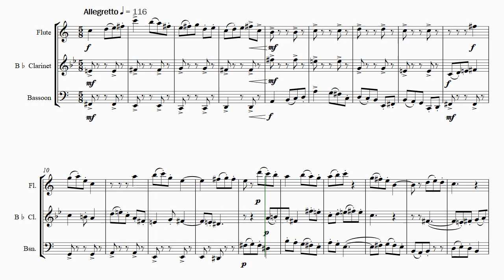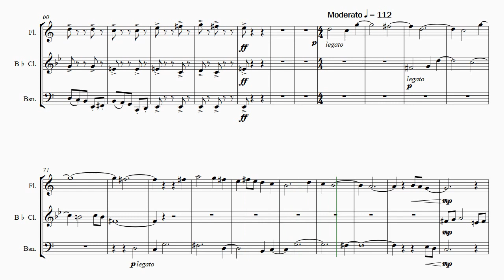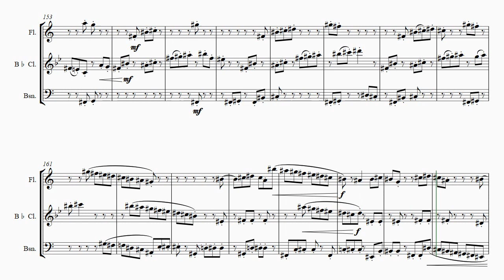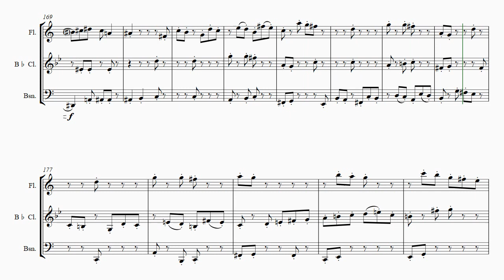Three Movements for Wind Trio by Calysta Chamberlain - ECMS Composer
Calysta is the recent recipient of the Harry Messina Award for Theory and Composition

She studies composition with Margaret Henry and submitted this video for Springfest 2021.
ECMS is the community music school at the Eastman School of Music in Rochester, NY. We teach classical and jazz instrument and voice to students of all ages and abilities in Rochester and beyond!